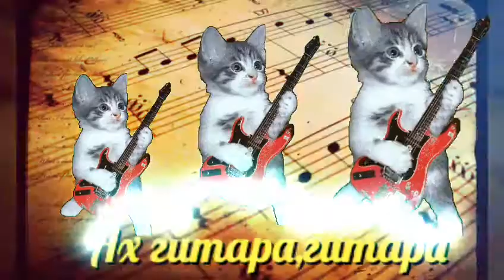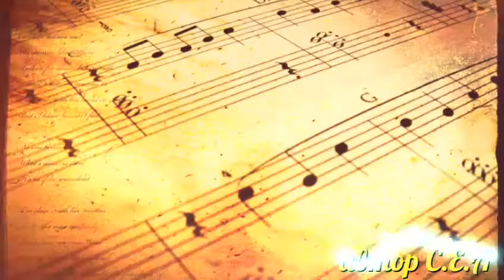Ах гитара, гитара